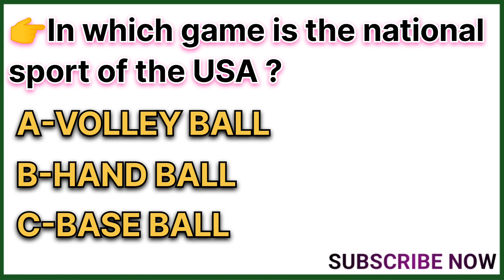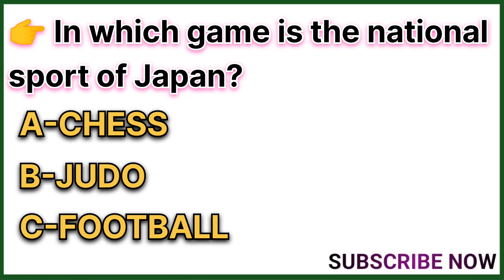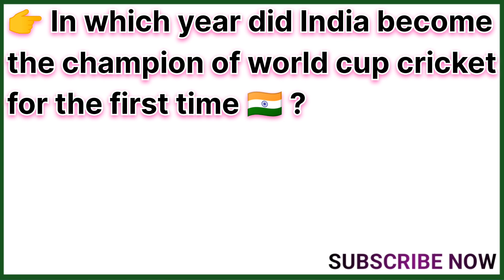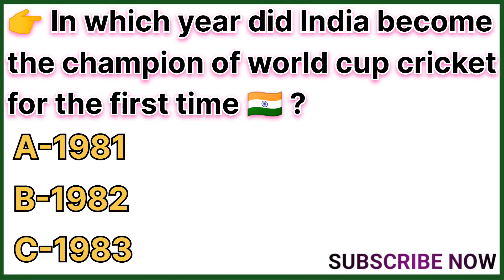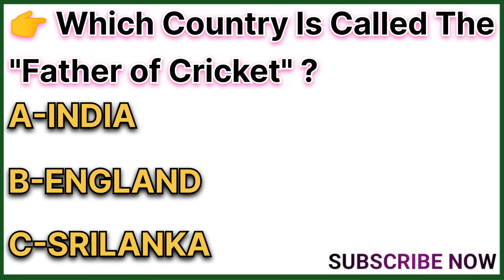Gk|| Top 10 Gk Quiz|| Online quiz & class|| English Gk 2023 || World Gk|| MCQ || Important Gk🇮🇳🌍🇮🇳